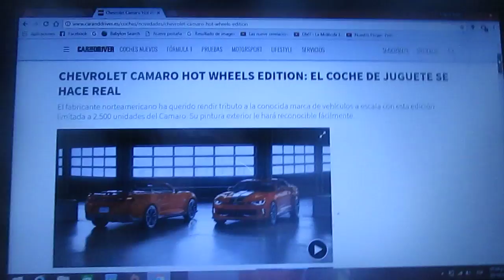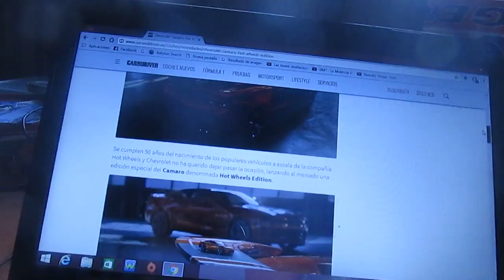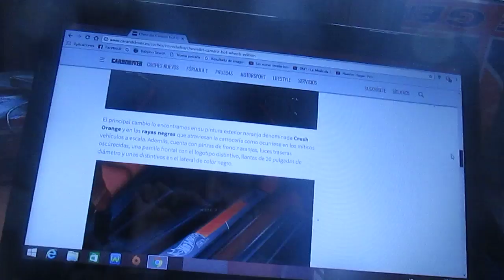Chevrolet Camaro Hot Wheels Edition auto de juguete que se hace real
En este vídeo les cuento de la edición especial del popular muscle car de la norteamericana Chevrolet el Camaro en edición Hot Wheels que rinde tributo a la famosa marca de automóviles a escala en sus 50 años de existencia y que se limita a 2.500 unidades